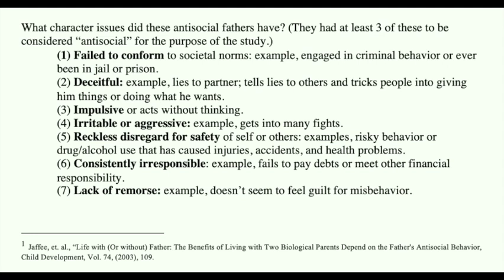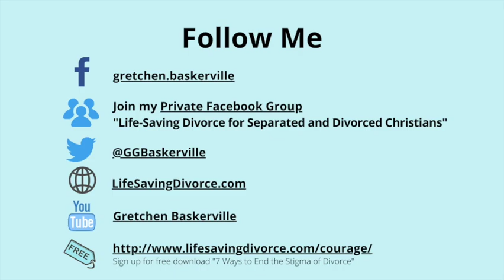20 Years in an Emotionally Destructive Christian Marriage | Cindy Burrell | Life-Saving Divorce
Cindy Burrell is the author of the book, “Why Is He So Mean to Me?” and a writer on the topic of emotional abuse. She’s a mother of four. A survivor of a 20-year abusive marriage to a Christian man who memorized Scripture and taught on marriage topics at church, Cindy tells how she finally felt the Lord releasing her from the marriage.

She talks about recovering and rebuilding her life, and her children's life.

Cindy eventually started dating again. She discusses boundaries while doing online dating, and how she met her new husband 15 years ago. She calls him the “love of my life.”

She tells about how counselors and therapists can do a better job at identifying abuse and helping their clients.

02:25 – Examples of types of emotional abuse

04:00 – The tipping point: How the Spirit told her that living like this was insane.

05:00 – How well-meaning therapists and pastors accidentally pressure the victim and side with the abuser

08:00 – 1 Peter 3 requires husbands to be understanding and to give respectful treatment to their wives.

09:21 – How desperation drove her to divorce.

09:55 – God made a path to freedom, but she was still afraid of the future.

10:45 – Rebuilding your life is a walk of faith. Watch and see how God provides. A good counselor who understands abuse is beneficial.

12:15 - Getting past a negative view of men.

13:15 – Online dating disasters—and success

16:00 – Setting boundaries when doing online dating

18:00 – Meeting her husband online.

20:00 – Do you have too much baggage to remarry?

23:40 – Why do counselors miss signs of abuse?

25:00 – How abusers deceive us. What happens when words, actions, and attitudes don’t line up?

26:00 – How abusers blame you for their marriage-destroying sin.

30:10 – Examine the fruit of the abuser: are they bringing love, joy, peace, patience, etc., to your marriage?

31:00 – “Holiness over happiness” messages trap abuse victims in unsafe situations.
32:00 – How life-saving divorces make your home MORE holy, not LESS holy.

36:16 – We want to break the cycle.
37:50 – Your children decide to either become predators or prey.

38:56 – Dealing with regrets that you failed to protect your children, and didn’t get them out sooner.

43:30 – Description of Cindy’s books and website
45:10 – Praying to the Lord for clarity.

45:45 – When an abuser abuses, they’ve broken their vows.

47:00 – It’s dangerous to do marriage therapy or couples counseling with an abuser in the room.

49:30 – Abusers are charming and skillful at deceiving the counselor.

50:00 – Counselors have a duty to warn if their clients are marrying someone with an issue known to have poor treatment outcomes: pedophiles, abusers, serial adulterers, etc.

ABOUT
Gretchen Baskerville is a Christian divorce recovery leader and researcher. For more than 20 years, she has worked with Christian women and men going through difficult, life-saving divorces, listening with compassion to those who have suffered from domestic violence, betrayal, infidelity, and emotional abuse. She helps heartbroken people find strength and courage and healing.

Her book, "The Life-Saving Divorce" is about the one-half of U.S. divorces that are for very serious reasons. She will give you optimism about your children's future (nearly 8 in 10 children turn out fine after divorce, according to top researchers); and will help you understand emotional abuse, "gaslighting," the abuse cycle, and tips for surviving high-conflict divorces.

For examples of emotional abuse, read Chapter 4 in The Life-Saving Divorce book.

What's a Life-Saving Divorce? A Life-Saving Divorce is a divorce for the serious reasons:  a pattern of sexual immorality, physical abuse, chronic emotional abuse, domestic violence, felony behavior, life-destroying addictions, or abandonment/neglect.

How to Get the Book, "The Life-Saving Divorce: Hope for People Leaving Destructive Relationships"